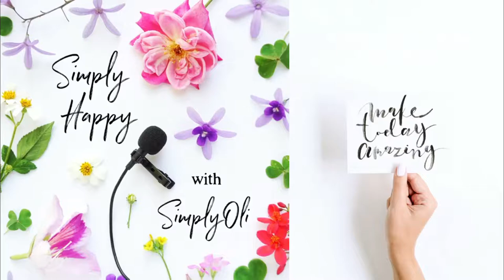Ep. 21: Lower Your Standards - Simply Happy with SimplyOli podcast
This episode is for you if you've been frustrated by not being where you would like to be in life yet.

We've set big crazy goals and been disheartened when we didn't reach them. So what's the trick? What's the best way to stay positive when working towards a life we love? We have to lower our standards, and no, it's not as bad as you might think.

P A T R E O N:

Show support for the vlogs and find out how I can support you

J O I N     T H E    E M A I L    F A M I L Y:

Have iTunes? Listen, rate, and review here!

In this SimplyOli video I talk about goal setting and how to live a life you love.